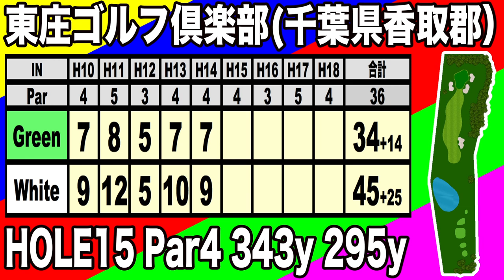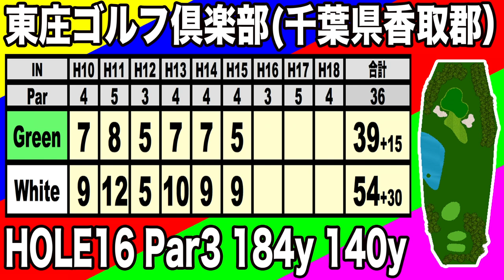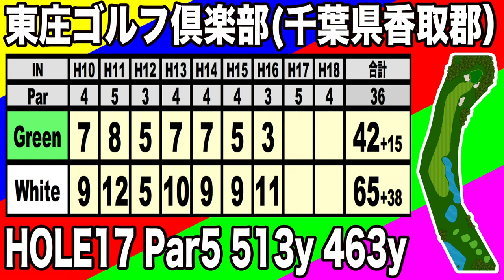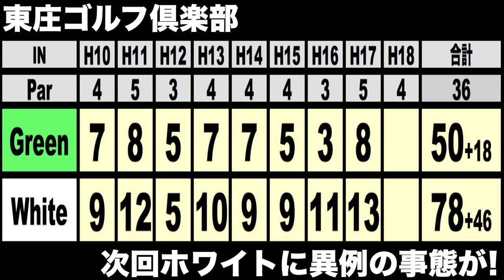ユーティリティはお友達！ゴルフ女子ホワイト対決直前練習ラウンド③ 東庄ゴルフ倶楽部 【恵比寿ゴルフレンジャー】